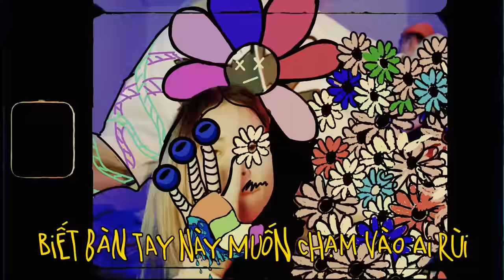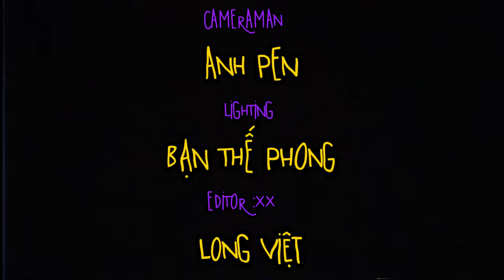tlinh - Thích Quá Rùi Nà (ft. Trung Trần) | OFFICIAL LYRICS VIDEO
Thích Quá Rùi Nà - tlinh feat. Trung Trần (prod. by Pacman) Official Lyrics Video
produced by Pacman
mixed/mastered by Trung Trần
featuring Wxrdie and Long Ngơ

filmed by Pen
lighting by Thế Phong
edited by Long Việt

thanks to KayC, emcundayy, LMH for supporting

special thanks to Playground Studio